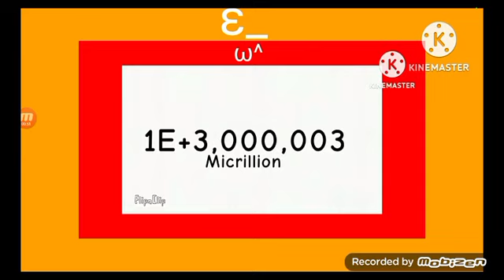January 23, 2023